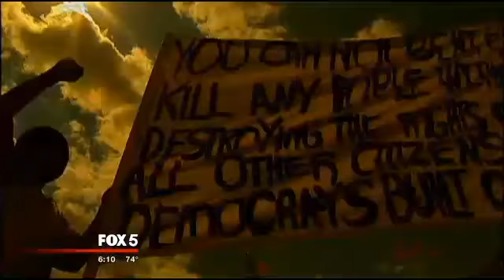Protesters march, hold rally at Baltimore City Hall in memory of Freddie Gray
Black Lawyers for Justice was expecting at least 10,000 people to show up downtown. Smaller groups of what looked to be several hundred gathered all around Baltimore and made their way through the streets to join the thousands at the main rally at City Hall.

They carried homemade signs, calling for peace, as well as printed ones asking for justice. Others wore T-shirts that read, "Black Lives Matter."

One couple was celebrating their marriage, but took a break from their own reception to take part in the march.

Many who participated said they were pleased to hear of the charges against the officers, but stressed there is more work to be done.

Near a CVS store that was looted and burned earlier in the week, groups of policemen stood on corners and a police helicopter flew overhead. Some officers twirled wooden batons idly. Someone had used chalk to draw a peace sign and write "Freddie Gray" on the brick face of the store. Hearts and dollar signs had been drawn on the store's boarded up windows.

Police commissioner: "The truth will come out"
Police Commissioner Anthony Batts held a short news conference Saturday evening on the case of Freddie Gray, a 25-year-old black man who was injured while in police custody.

Batts said, "Peace and calm is always better than violence. My hope is that we work toward a new level of partnership in all parts of our community. As we move forward, it is important that we do not lose sight of what brought us here. Many families remain in pain tonight: the Gray family, the family of all the officers involved, families across Baltimore. ...The case is in the hands of the state's attorney. ... the truth will come out. The truth will overcome."

On the charges against the police officers Batts said, "I think, like the state attorney says, this not an indictment on all the police officers within the organization."

He added, "I cannot have a tolerance for any misconduct at any time."

Gov. Hogan calls for peaceful weekend demonstrations
At the same time, Maryland Governor Larry Hogan urged participants to keep their demonstrations peaceful and nonviolent. Gov. Hogan says he hopes to see the continuation of the four days of calm in the city that followed Monday's violence.

Hogan said in a statement that the "right to demonstrate is a fundamental part of our society, but damaging property or putting innocent bystanders in danger will not be tolerated." Hogan thanked the Maryland National Guard, the Maryland State Police and local police from outside Baltimore for helping to keep the peace.

Earlier Saturday, a moment of silence was held by demonstrators at the intersection of Pennsylvania and North Avenues in Gray's honor. Police and National Guard troops were also present to keep the peace. Barricades were put up around City Hall in preparation for the afternoon rally.

Gray died last month after being injured in police custody. On Friday, Baltimore State's Attorney Marilyn Mosby announced six Baltimore police officers will face charges in Gray's death. Mosby said they had no reason to stop or chase Gray on April 12 when he was confronted. He died of his injuries on April 19.

Lt. Brian Rice, Sgt. Alicia White, and officers Caesar Goodson, Garrett Miller, Edward Nero and William Porter have a preliminary hearing together on May 27 in Baltimore District Court, according to online court records.

If the judge finds there is probable cause to support the charges, the case will move to circuit court to begin preparations for trial.

Defendants can, and often do, waive preliminary hearings and the case is transferred to circuit court. Also, a prosecutor can seek an indictment from a grand jury, which would make a preliminary hearing unnecessary.

About 50 to 60 protesters showed up to show their opposition to the fact that the Fraternal Order of Police is asking for donations to help the officers charged.

On Saturday, they were asking for donations for the defense team that will represent the six officers. While the protesters were there, two area residents showed up in support of the police, and angry words were exchanged.